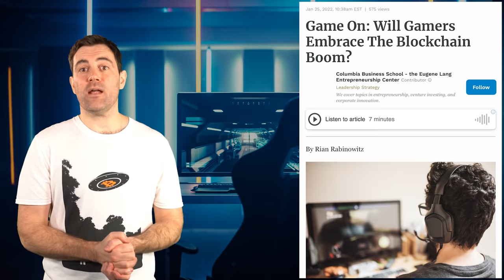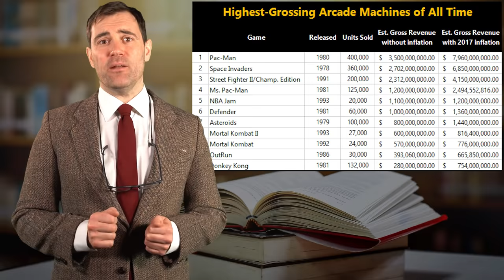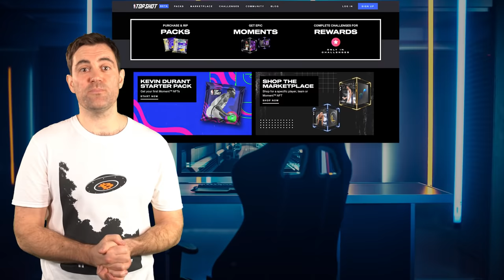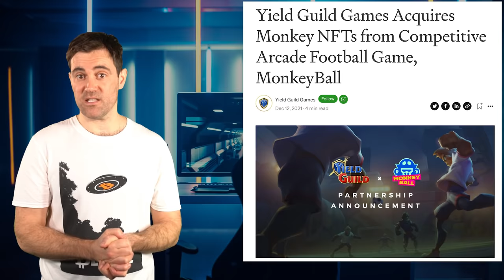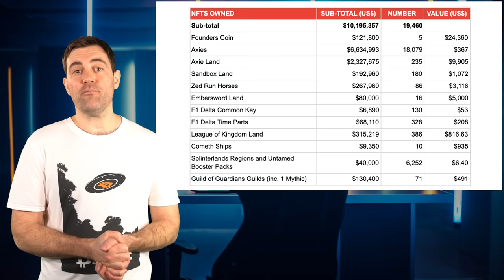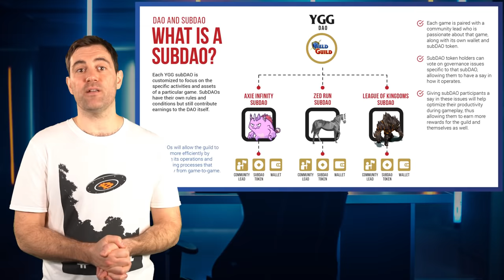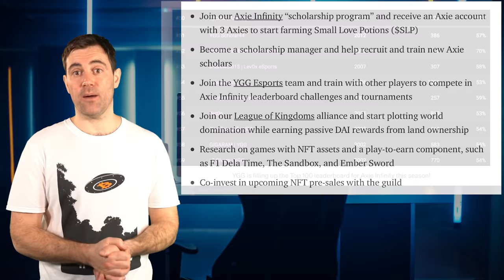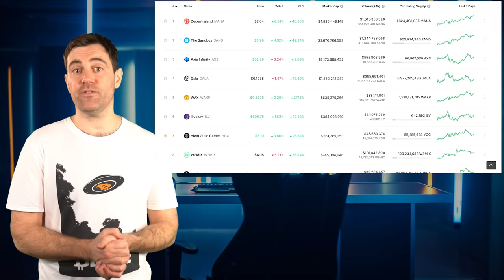Crypto Gaming Guilds: The NEXT BEST GameFi Play?!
📺 Useful Vids 📺

⛓️ 🔗 Useful Links 🔗 ⛓️

- TIMESTAMPS -
0:00 Intro
1:42 GameFi’s Economic Principles
3:29 Introduction To Guilds
6:31 Defining Blockchain Guilds
8:24 Why Guilds Matter
11:23 Blockchain Guild Design
13:44 Treasury
14:29 Vaults
16:31 SubDAOs
18:32 Top Guilds
20:52 Challenges
23:18 Outro